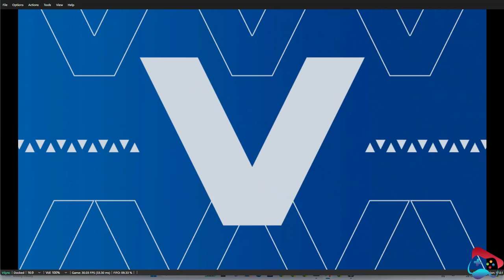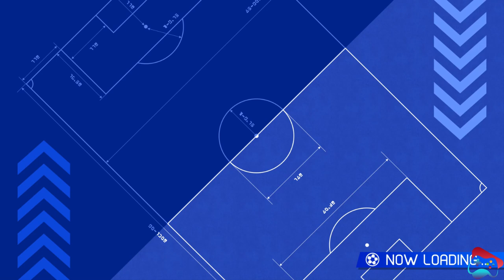Inazuma Eleven Victory Road Match Part 9